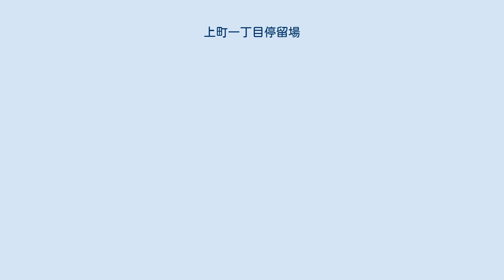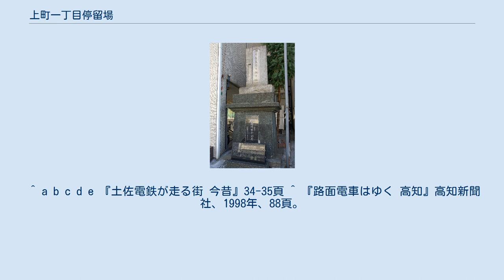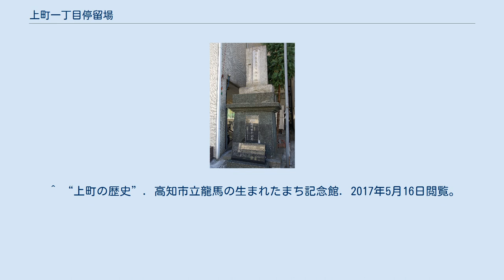上町一丁目停留場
上町一丁目停留場（かみまちいっちょうめていりゅうじょう）は、高知県高知市上町にあるとさでん交通伊野線の路面電車停留場。
坂本龍馬誕生地前の副名称が付けられている。
 当停留場は1906年（明治39年）、本町筋一丁目停留場（ほんちょうすじいっちょうめていりゅうじょう）の名で開業した。
1936年（昭和11年）には町名変更により表記を「本丁筋一丁目」に変更。
1942年（昭和17年）に停留場はいったん休止されるが、10年後の1952年（昭和27年）に営業を再開した。
上町一丁目と称するようになったのは1966年（昭和41年）のことで、これは同年に実施された住居表示に伴う町名変更によるものである。
 一時は停留場の廃止が計画されたこともあったが、当地が坂本龍馬の誕生地であること、近くに高知県立盲学校があることを理由に存置されている。
 上町一丁目停留場は伊野線の併用軌道区間にあり、ホームは道路上に置かれている。
ホームは2面あり、東西方向に伸びる2本の線路を挟み込むように設けられている。
ただし互いのホーム位置は東西方向にずれていて、東にはりまや橋方面行き、西に伊野方面行きのホームがある。
伊野方面行きのホームは上町二丁目、はりまや橋方面行きのホームは一丁目に位置する。
 坂本龍馬誕生地の碑 伊野線の軌道が敷かれている電車通りはかつての往還道に相当し、街道沿いの上町界隈には大店（おおだな）が軒を連ねていた。
その大店のひとつ「才谷屋」の分家から生まれたのが坂本龍馬であり、上町は龍馬の生まれ育った町である。
坂本龍馬誕生地は当停留場が最寄りで、電車通りの一筋南、徒歩3分の距離には高知市立龍馬の生まれたまち記念館がある。
 ^ a b 今尾恵介（監修）『日本鉄道旅行地図帳』11 中国四国、新潮社、2009年、60頁。
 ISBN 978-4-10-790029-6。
 ^ a b c d e 『土佐電鉄が走る街 今昔』34-35頁 ^ 『路面電車はゆく 高知』高知新聞社、1998年、88頁。
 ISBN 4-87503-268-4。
 ^ a b c d e 『土佐電鉄が走る街 今昔』98・156-158頁 ^ 上野宏人 (2014年10月2日). “とさでん交通：「再出発」 「便利な市民の足に」高知で設立式 新デザインの車両披露”. 毎日新聞 (毎日新聞社) ^ a b 川島令三『四国・九州ライン 全線・全駅・全配線』第2巻 四国西部エリア、講談社〈【図説】 日本の鉄道〉、2013年、40・93頁。
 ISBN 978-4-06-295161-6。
 ^ “上町の歴史”. 高知市立龍馬の生まれたまち記念館. 2017年5月16日閲覧。
 ^ “電車軌道路線図 (PDF)”. とさでん交通. 2017年5月16日閲覧。